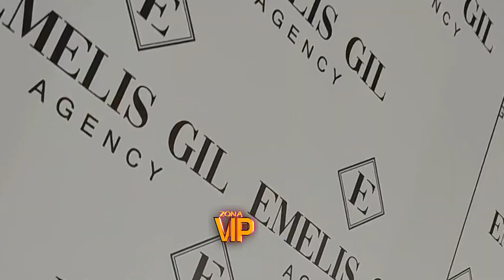EN ZONA VIP: ENTREVISTA A EMILIS GIL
En una entrevista EN ZONA VIP la reconocida modelo Emilis Gil nos dio un vistazo privilegiado al mundo de su academia, Emelis Gil Agency. Durante la conversación, Emilis compartió detalles emocionantes sobre las formaciones que dictan y los conocimientos que transmiten a los futuros modelos.

Emelis Gil Agency se ha convertido en un referente en la industria de la moda y el modelaje. Con su vasta experiencia en pasarelas internacionales y campañas publicitarias de renombre, Emilis decidió compartir su conocimiento y ayudar a otros a alcanzar sus sueños en este competitivo mundo.

Emelis Gil Agency no solo se enfoca en formar modelos exitososas, sino también en prepararlas para enfrentar los desafíos de la industria.